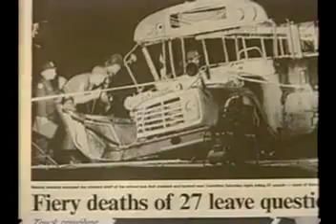The amazing story of Harold Dennis, a former Kentucky walk on player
This cover story is about Harold Dennis who is a survivor of a horrific traffic accident, and went on to earn a spot on the University of Kentucky football as a walk on.